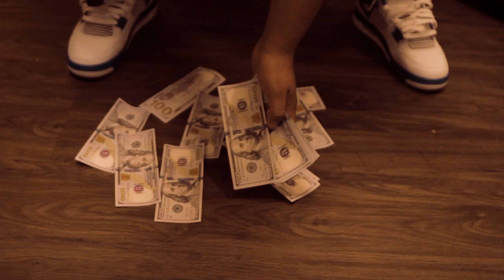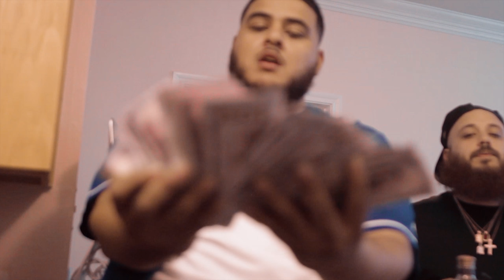Bartel Bros - Ice Cream | Shot